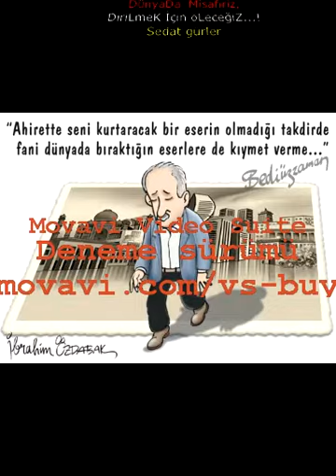sedat gürler göz nurudur peygamberim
Göz NuRuDuR PEYGAMBERİM

söylerim allah ßirdir muhammedir elçisi göz nurudur peygamberim
  Şehidim İsLam oLsuN  ßen ßu YoLda  öLeYim
SöyLerim  ALLaH  ßirdir  MuHammeDir eLçisi   Göz NuRuDuR PEYGAMBERİM
Şehidim İsLam oLsuN  ßen ßu YoLda  öLeYim Gidersin eL Harama  UzaTırsın
Gidersin YanLış  YoLLar'a SapaRSIN  Ya   Raßßim  Sen  aFFeYLe  KuLLarını Sen aFFeYLe..
 Gidersin eL Harama  UzaTırsın Gidersin YanLış  YoLLar'a SapaRSIN Ya   Raßßim  Sen  aFFeYLe  KuLLarını Sen aFFeYLe.
söylerim allah ßirdir